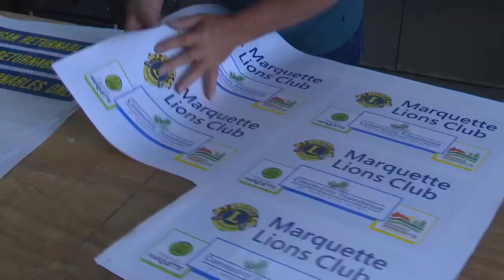Marquette Lions’ returnable containers project nears finish line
The club is nearly complete with its new collection containers for the recycling of Michigan returnable.